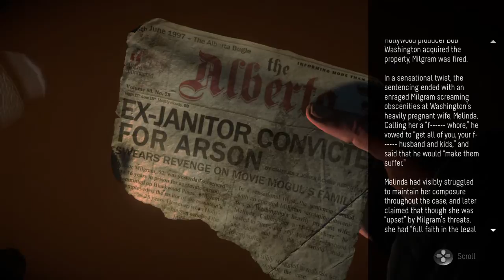Until Dawn™ #1: Totem poles and Nasty Hoes!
Quantumryder13 screams lika a little girl
Sorry for the echo in this vid, it should be resolved in the other parts.